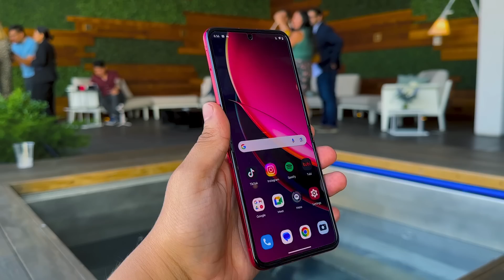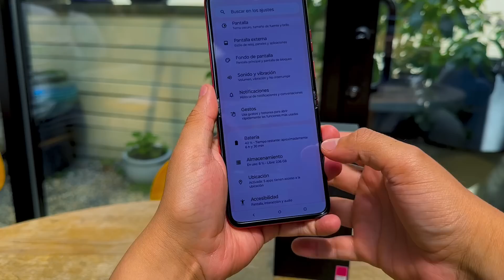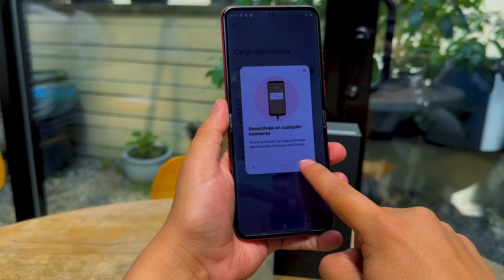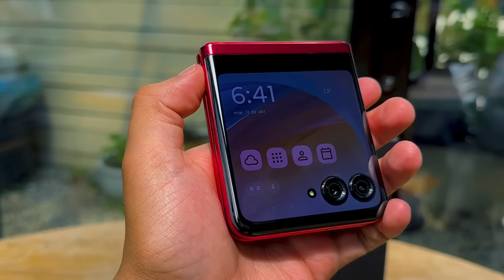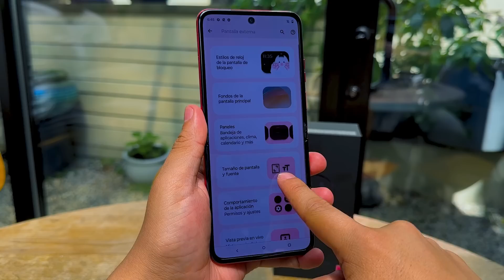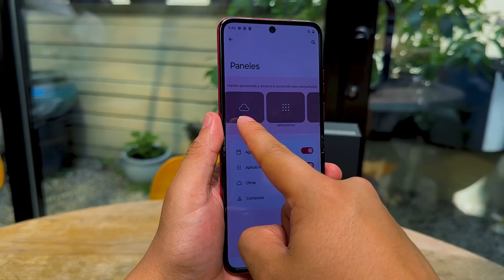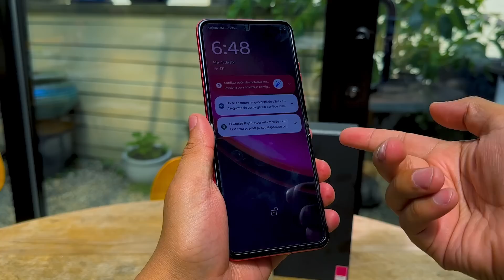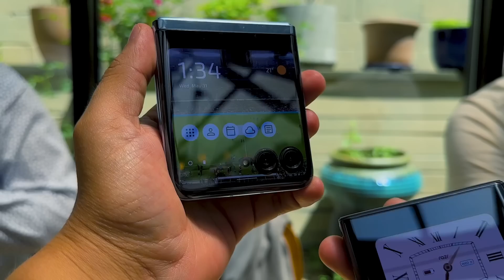Motorola RAZR 40 Ultra: Precio y características en español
El nuevo smartphone plegable de Motorola llega a México con un precio de 26,999 MXN (1,500 USD). Pronto el unboxing y review en español.